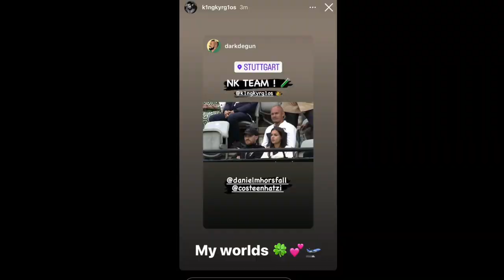Why I always go to the Stuttgart ATP 250...